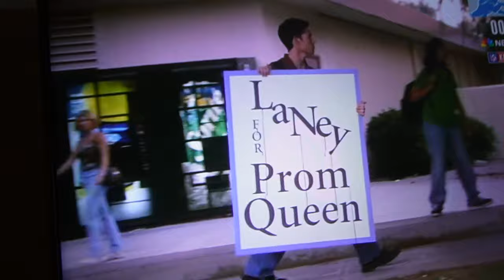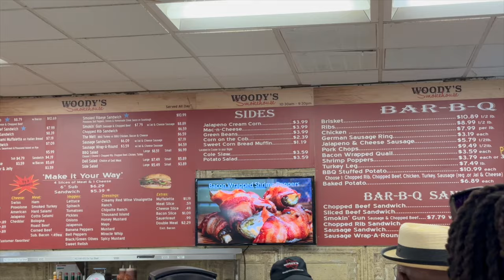WEEKEND VLOG - DALLAS, AUSTIN, HOUSTON, TWO WEDDINGS, AND A BIRTHDAY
Happy Sunday!!

Quick vlog of a Texas tour consisting of two weddings, a birthday, and a delicious ribeye sandwich. You already know I done got copyrighted for this one, but that’s okay. As long as y’all enjoy the video!

4 for 4 baby!! Did y’all like the 4 vlogs in a week? Let me know!

Subscriber count has decreased in speed, but I think we can get there!!